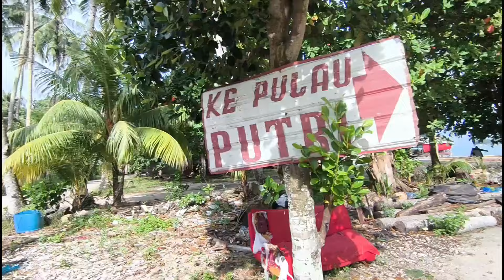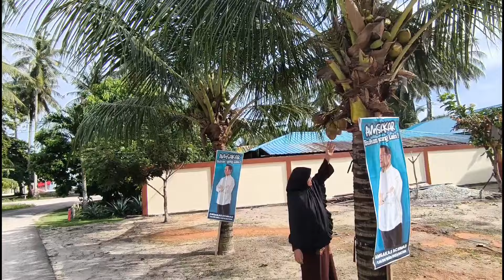Suasana Pagi hari Di Kampung Tua Nongsa pantai, Batam ❗ Melayu Kepulauan riau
video ini merupakan suasana keindahan pada pagi hari di kampung tua Nongsa pantai , Pulau Batam,  kampung Tua Nongsa pantai .penduduk asli Nongsa pantai adalah orang Melayu dan Bugis yang sebagian besar tinggal di pesisir pantai.